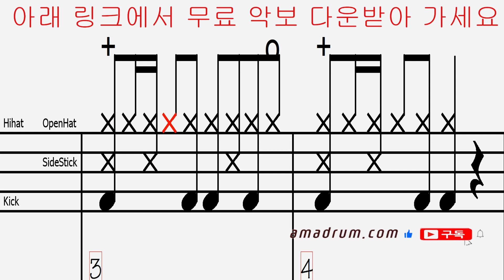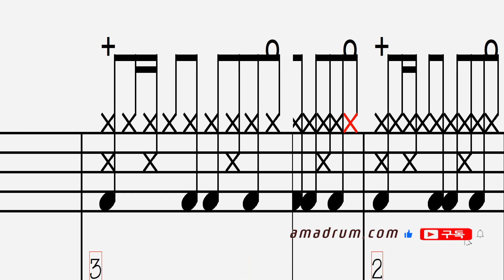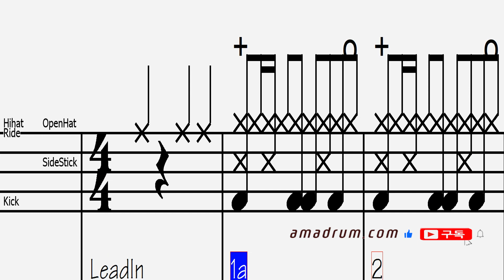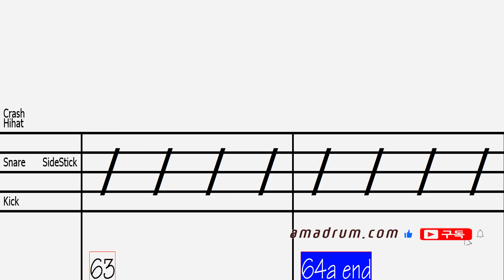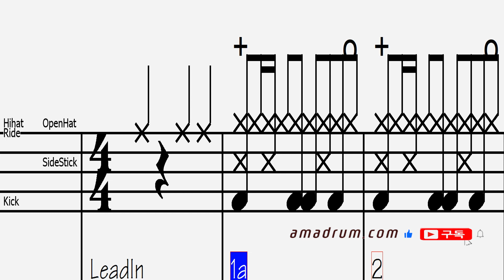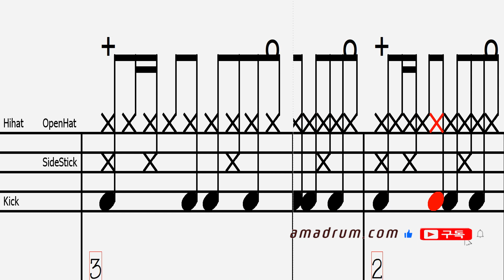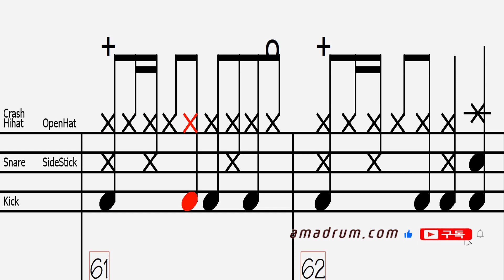모래 위를 맨발로 - 김세환 :휴대폰으로 드럼 반주기 처럼 반복연습, 드럼악보 무료 다운링크!, 드럼 독학 쉬운 악보 취미 드럼 악보 드럼 커버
취미드럼
7080
드럼 필인
드럼 패턴
드럼 표기법
드럼 스코어
드럼 차트
드럼 탭악보